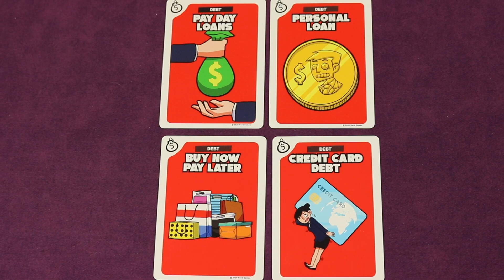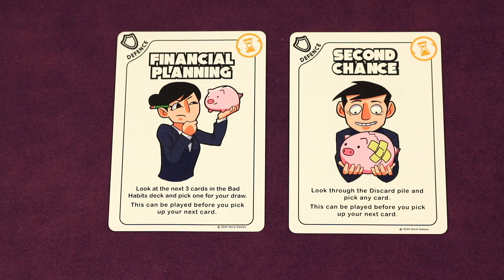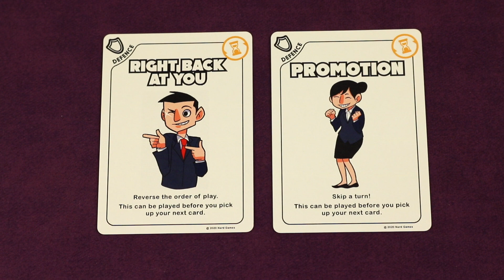Bankrupt Quick Overview (Nerd Games)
This is a quick 2-minute overview of how Bankrupt works and what makes the game fun!